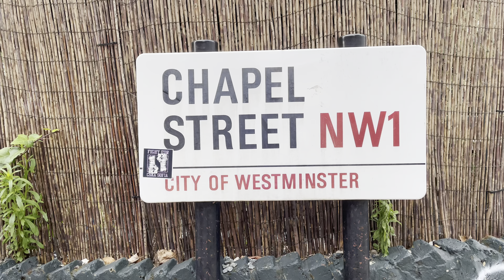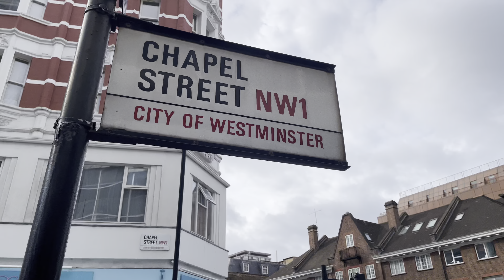Chapel Street, London, NW1, Westminster, London Walking Tour - London Street View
Area Type Urban
Local Authority Westminster
Ward Hyde Park
Constituency Cities of London and Westminster
Region London
City of Westminster
england,london,the city of london,
the city of westminster, Camden,
Kensington and Chelsea,walking tour,
united kingdom,britain,street view,
visit UK, River Thames, london eyes, buckingham palace, paddington,kings cross, kensington, chelsea